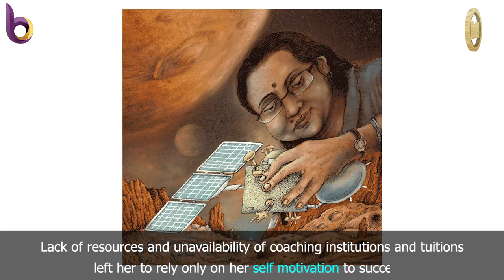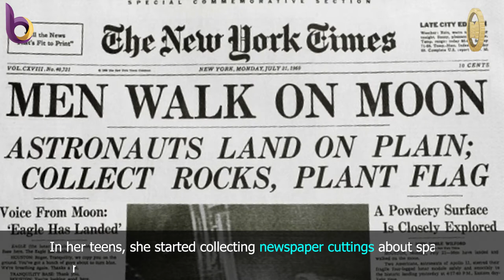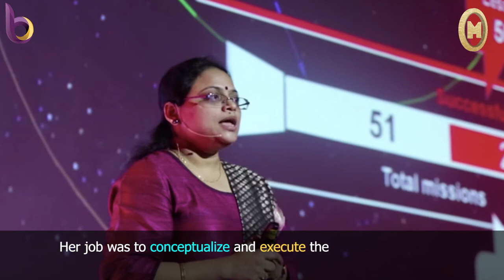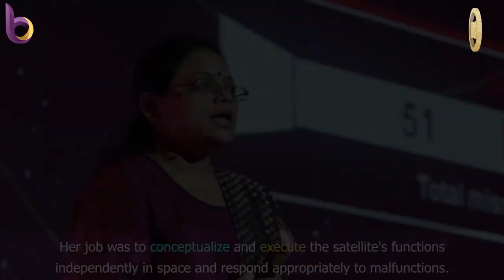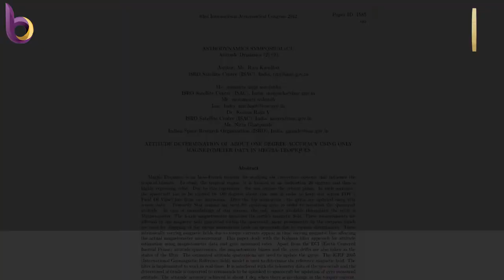Ritu Karidhal | The Bold Women 63 | Indian Scientist | Mandeep Kaur Sidhu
“I have always had a fascination for mysteries of outer space, and knew that’s what I wanted to get into” - Ritu Karidhal

▬▬◆Which bold woman do you want in the upcoming video?

Item ID:                         37EUHYR
Author Username:                 Sawtooz
Licensee:                        dilsher singh
Registered Project Name:         PPT
License Date:                    September 5th, 2021